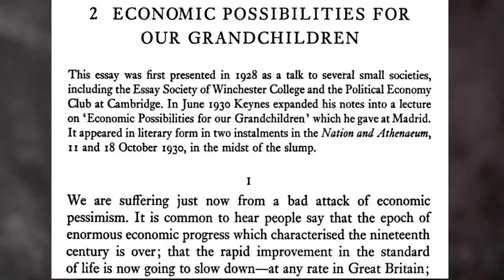Rise of the Robots: A World Without Work?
Last week Boston Dynamics showed a glimpse of their updated Atlas robot. It stunned many in just how advanced it was.
Could robots really make a world of work and scarcity a thing of the past?